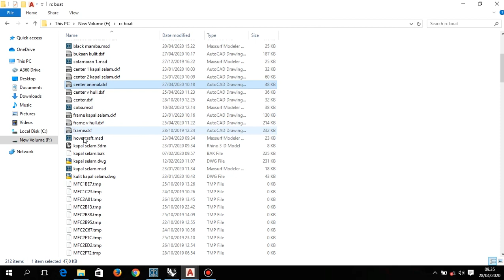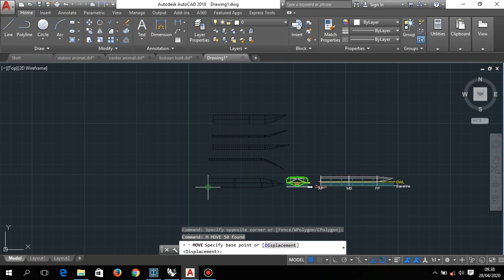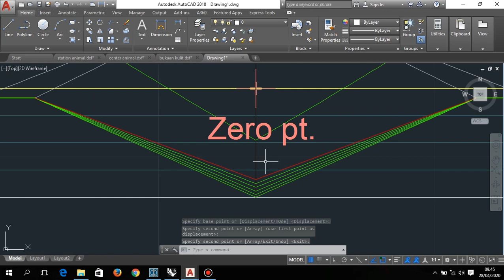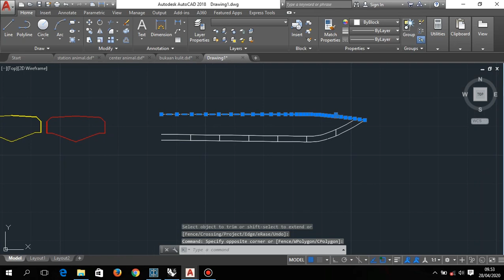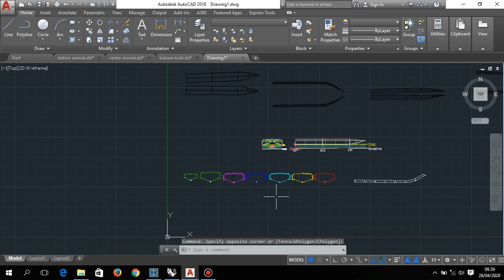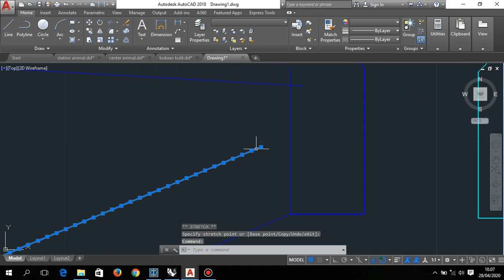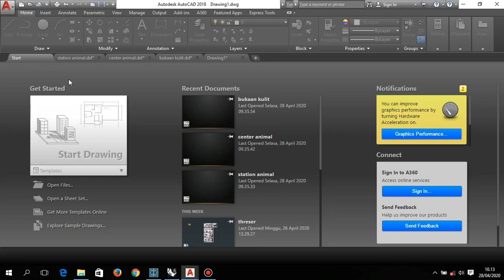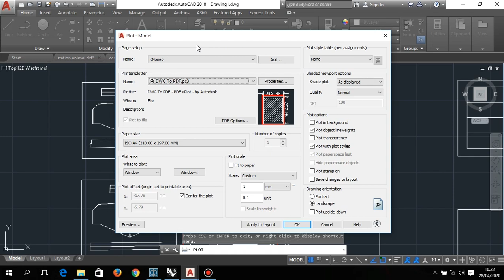Pembuatan Rc speed boat bagian3 "proses akhir design"